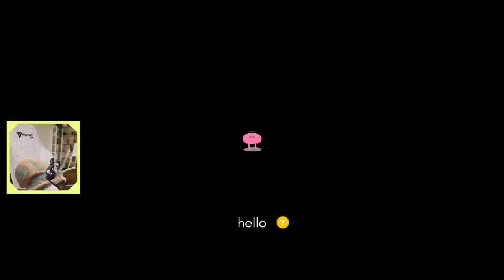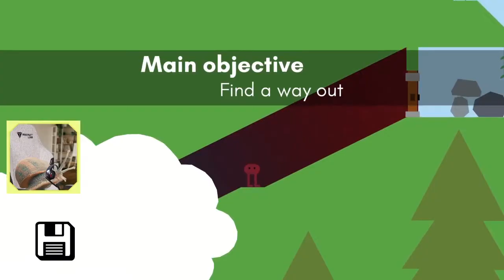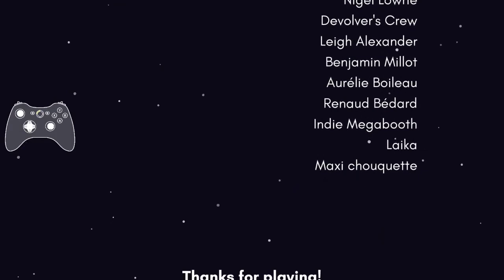Pikuniku is a good game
Join me in a game where you dance battle with robots and get swaggy B) Something new! Exciting! Woo!